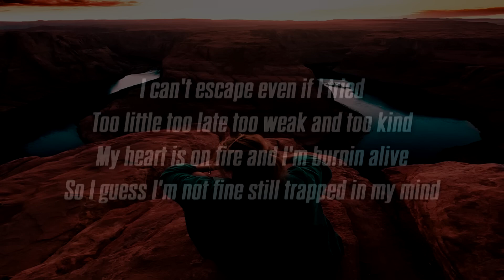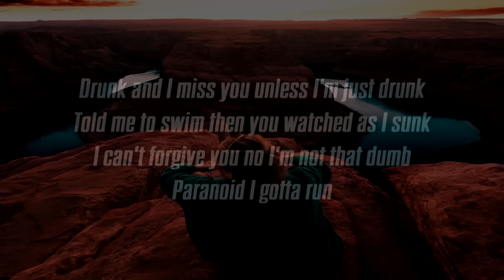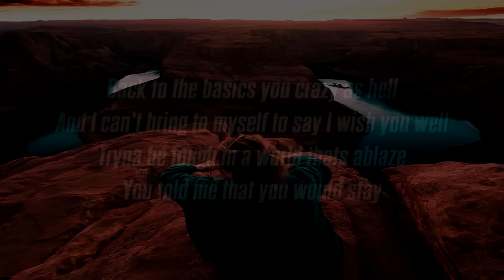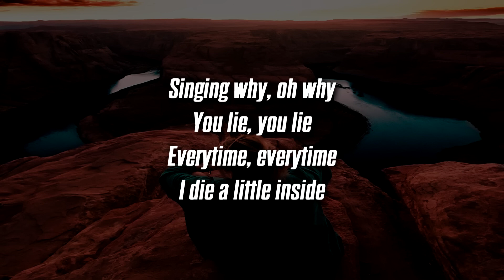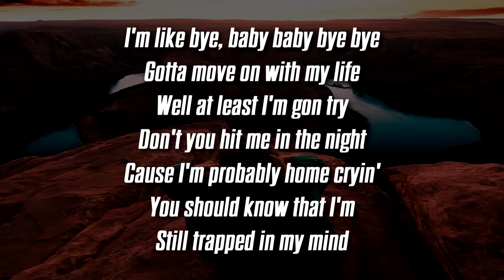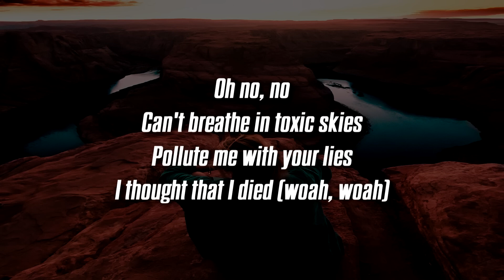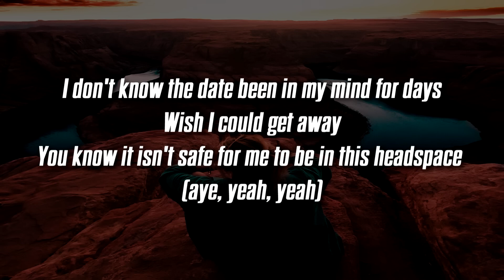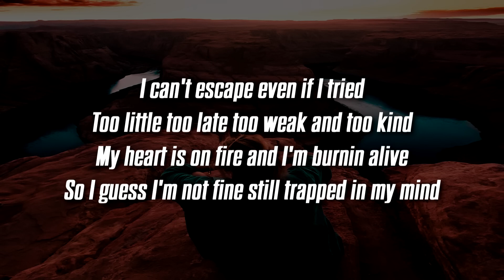[1 HOUR 🕐 ] Adam Oh - Trapped In My Mind (Lyrics) Lyric Video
[1 HOUR 🕐 ] Adam Oh - Trapped In My Mind (Lyrics)
Lyrics
Yung Ting, you going crazy
Oh no, no (King, this shit fuego)
Can't breathe in toxic skies
Pollute me with your lies
I thought that I died (Woah, woah)
I cannot breathe through toxic skies
You pollute me with your lies
Thought I died 'long with my sense of time
And I'm not alright feel trapped in my mind
I can't escape even if I tried
Too little too late too weak and too kind
My heart is on fire and I'm burnin' alive
So I guess I'm not fine still trapped in my mind
I don't know the date been in my mind for days
Wish I could get away
You know it isn't safe for me to be in this headspace
(Ayy, yeah, yeah)
Drunk and I miss you unless I'm just drunk
Told me to swim then you watched as I sunk
I can't forgive you no I'm not that dumb
Paranoid I gotta run
Once upon a time I used to hold you close
Now the only thing I'm holdin' is a broken soul
Knocked me down and I'm still falling like some domino's
Oh no I'm trapped I can't get out no more
Back to the basics you crazy as hell
And I can't bring to myself to say I wish you well
Tryna be tough in a world that's ablaze
You told me that you would stay
Singing why, oh why
You lie, you lie
Everytime, everytime
I die a little inside
I'm like bye, baby baby bye bye
Gotta move on with my life
Well at least I'm gon' try
Don't you hit me in the night
Cause I'm probably home cryin'
Don't you know that I'm
Still trapped in my mind